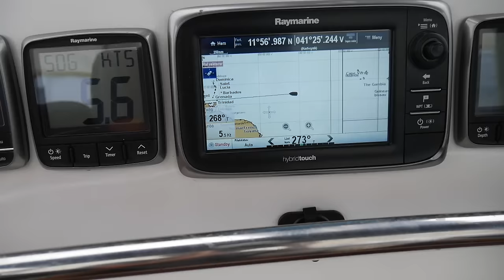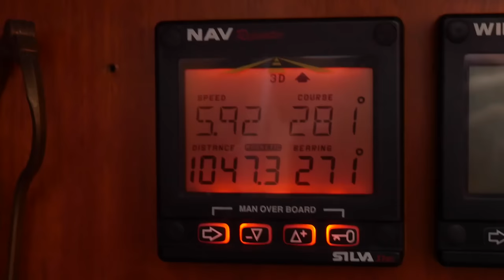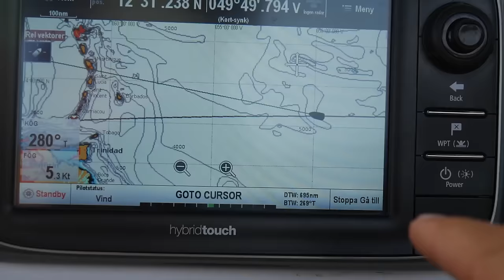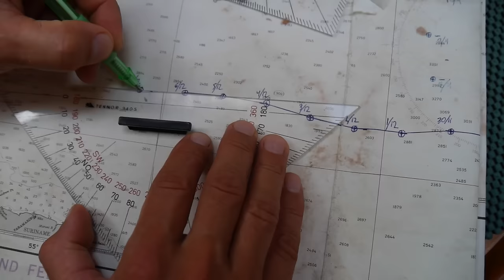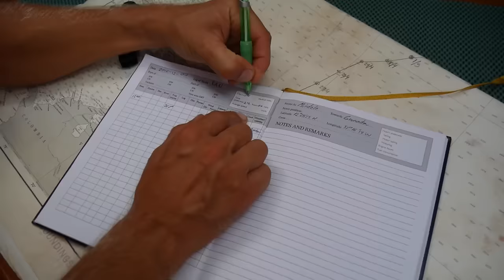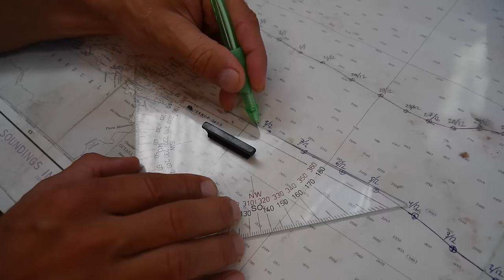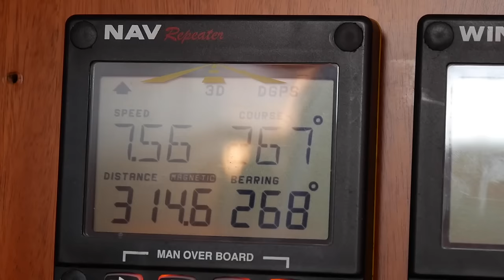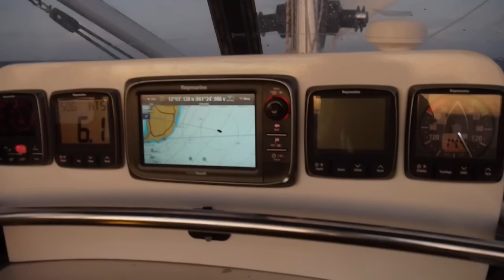Sailing across the Atlantic Pt. 2 - Ep. 35 RAN Sailing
Half way in to crossing the Atlantic the squalls continues and we don't get a lot of sleep. But the days pass fast anyway and when there's only a couple of days left the trade winds kicks in and we start to logg many miles per day. After 18 days we arrive early morning to St. Davids on Grenada after an incredible experience!

We are a Swedish couple who wanted a different kind of life. So we moved aboard our sailboat RAN, a custom built aluminium Beason 40, and untied the lines in the middle of the Swedish winter and started to sail south along the coast of Europe. There is no set route and we will go where the wind and our minds takes us.

A huge thank you to our Patrons for making this video possible! We love making inspiring videos and to share our adventure with you and with your support we can keep the videos coming!

Film gear:
- GoPro Hero3+

Love,
Malin & Johan